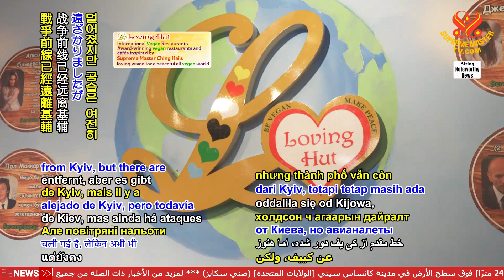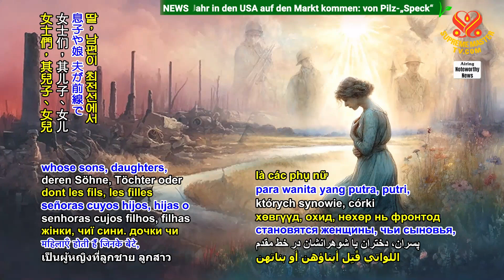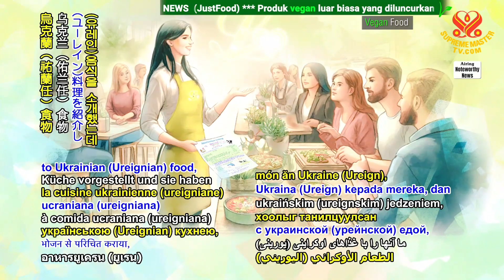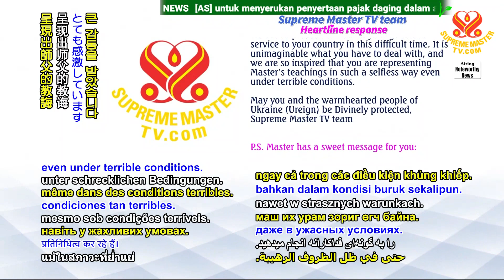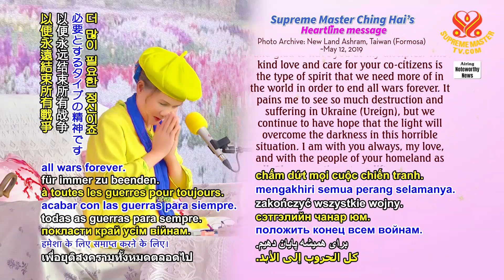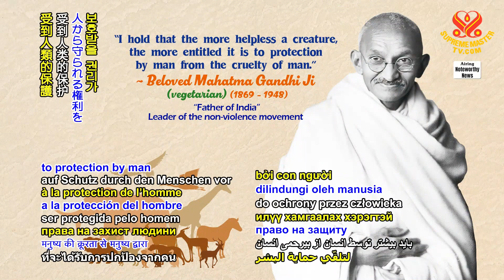2386 A Heartline from the Loving Hut Kyiv Team: Sharing the Vegan Solution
烏克蘭（祐蘭任）基輔愛家團隊的心聲：分享純素解決方案，因為這是通往真正和平沒有任何殺戮世界的道路